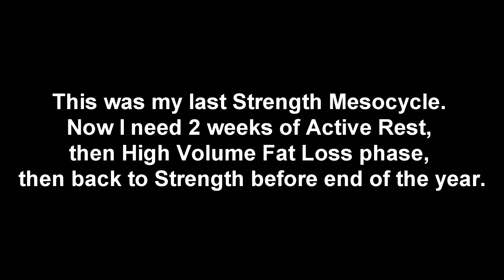The Last Calisthenics Strength Meso (June 2020)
179cm 90kg